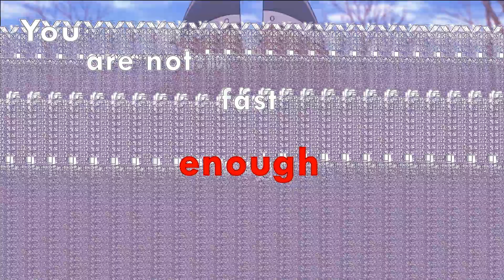fight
Anime: Сага о Винланде
Amv
Anime
Edit
Hakez